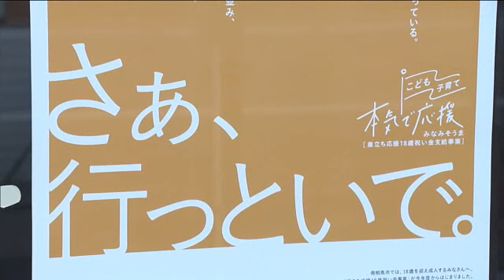「さあ、行っといで」18歳の巣立ちを祝福 ”胸熱”ポスターが話題 地域で後押し‹福島・南相馬市› (23/03/02 18:45)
「さぁ、行っといで」
背中を押される「胸熱」なメッセージがいまＳＮＳで話題に。
福島県南相馬市が製作した18歳の門出を祝うポスターだ。

「せーのっ、ハンバーグ！はーいＯＫ！」
南相馬市は、2022年度に18歳になる市民を対象に祝い金5万円を支給する「巣立ち応援18歳祝い金支給事業」を展開。その一環として、3月1日卒業式を終えた高校生を対象にプロのカメラマンによる無料の撮影会が開かれた。高校3年間を共に過ごした友人と。18年間支えてくれた両親と。

男子高校生２人組：「いとこなんですけど、写真撮る機会が少なかったので、ぜひこの機会に写真を撮ろうと思って申し込みました。（Q:いとこ同士で写真撮ってみてどう？）仲いいなと思いました」

この日高校を卒業した山本柚奈さん。話題のポスターの１枚では、ガーベラを手に友人と撮影に協力した。ガーベラの花言葉は「希望」「常に前進」だ。

山本柚奈さん：「自分が育った町を巣立つ立場として、何かできることは無いかなと思った時にお声がかかったので、こういう活動ができていい経験になりました」

4月からは埼玉の大学に進学。将来は南相馬市に戻り教師として地域に恩返ししたいと考えている。

山本柚奈さん：「家族に感謝を伝えるのはもちろんですけど、一緒に3年間過ごした仲間にも感謝を伝えて、今後新しいステージで羽ばたいていければなと思っています」

18歳の巣立ちを地域全体で。
「さあ、行っといで」